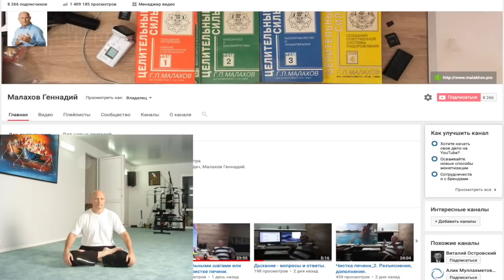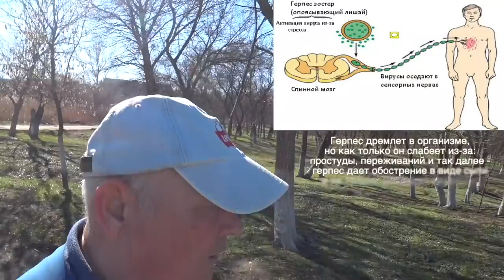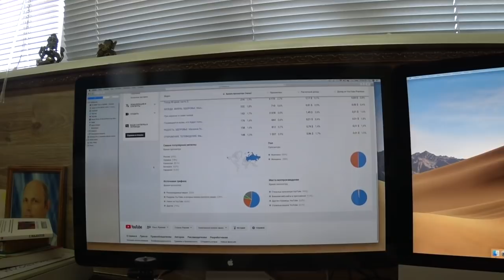ГЕРПЕС. МЕЖРЕБЕРНАЯ. НЕВРАЛГИЯ. Малахов Геннадий.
Герпес – кто им не болел? Практически все население заражено вирусом герпеса. Герпес коварен и … незаметно тлея в нашем организме, порождает проблемы и болезни. Так, разрушая нервы, появляется «непонятная» межреберная невралгия. Я с этим столкнулся сам – невралгия, да еще межреберная, да еще спазмы!!!